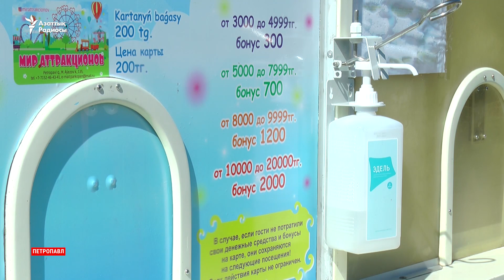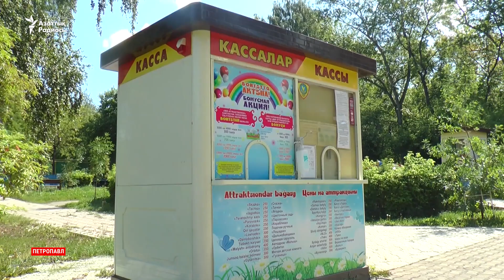Парк жабық тұр. Жұмысшылар табыссыз қалды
Солтүстік Қазақстан облысы Петропавл қаласындағы орталық саябақ жұмысшылары карантин кезінде жұмыс тоқтап, табыссыз қалғандарына шағымданды.